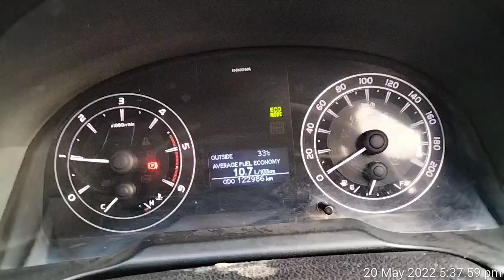Toyota Innova car odometer to chassis number video